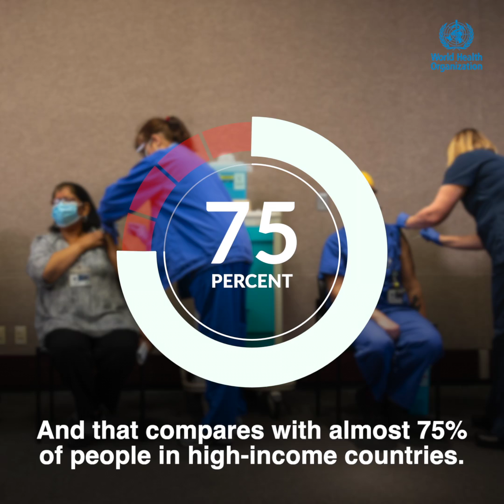COVID-19 update on vaccines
We currently have a good supply of COVID-19 vaccines. All people, everywhere at highest risk of severe disease - including health workers and older people - should be vaccinated with a full course of doses.